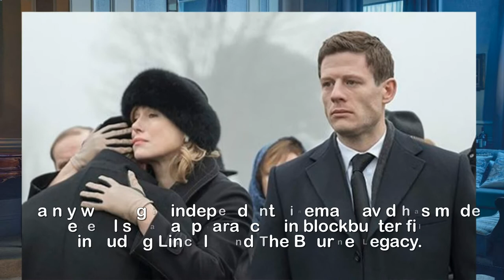Who’s in the McMafia cast James Norton, Juliet Rylance, Faye Marsay, David Strathairn and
Who’s in the McMafia cast James Norton, Juliet Rylance, Faye Marsay, David Strathairn and Maria Shukshina star.MCMAFIA is sure to be everyone&x27;s new favourite crime drama, and is a real highlight of early 2018 TV.Here is everything you need to know about the new thriller and is starring in it and what it is about...London-born James has become a regular face on some of the UKs favourite TV dramas.